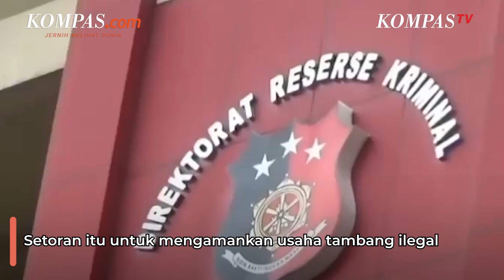Hendra Sebut Ada Berita Acara Interogasi Kabareskrim soal Tambang Ilegal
KOMPAS.com - Kuasa hukum Hendra Kurniawan, Henry Yosodiningrat mengungkapkan bahwa kliennya mengakui ada berita acara interogasi (BAI) terhadap Kabareskrim Polri Komjen Agus Andrianto.
Henry mengungkapkan, berdasarkan pengakuan Hendra Kurniawan kepadanya, Kabareskrim Polri diperiksa terkait kasus dugaan tambang ilegal di Kalimantan Timur.
Kendati demikian, Henry Yosodiningrat enggan menjelaskan lebih rinci apa yang diketahuinya setelah mendengar pengakuan Hendra Kurniawan soal dugaan tambang ilegal yang melibatkan perwira tinggi Polri itu.
Karena sebab itulah, Henry kemudian mendorong Kapolri Jenderal Listyo Sigit Prabowo untuk bisa melindungi mantan anggota Polres Samarinda, Ismail Bolong.
Video Jurnalis: Syalutan Ilham, Pramulya Sadewa
Penulis: Tito Dirhantoro
Penulis Naskah: Fathira Deiza A
Video Editor: Fathira Deiza A
Produser: Adisty Safitri